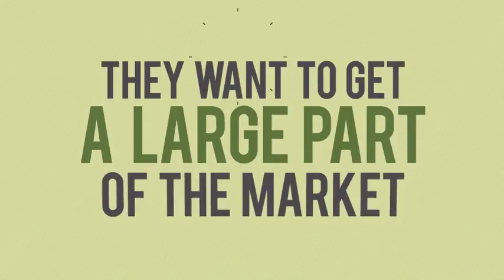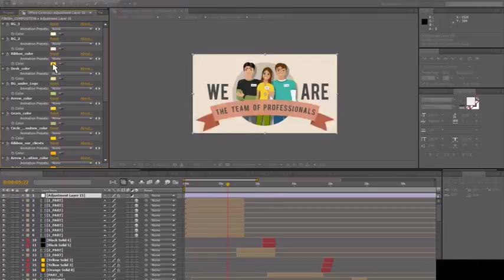Universal Promotion Advert | After Effects template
Created: 27 March 15
Universal Expressions: Yes
Length: 1:12
Resolution: 1920x1080
File Size: 215mb
Media Placeholders: 3
Text Placeholders: 21
Category: (product-promo)

Description: INFORMATION - 9 Versions of Characters, 15 Animated icons - Video Tutorial Included! - 3 Photo Video 21 Text placeholders - No plugins required! - Font can be downloaded - Just set characters and icons, drop your footages, text and logo into the project and render! - This Project file is CS4,  CS5, CS5.5, CS6, CC, CC 2014, CC 2015, CC 2016, CC 2017 and CC 2018 compatible.